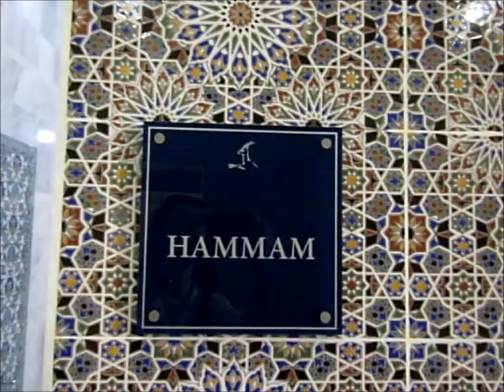Оазис в алжирской Сахаре / Gazelle d'Or, El Oued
Дюны, пальмовые рощи и 5* отель "La Gazelle d'Or" в Сахаре.
Прямой рейс из Парижа до Эль Уэд (El Oued), около трёх часов.

Dunes, palmeraies et hôtel 5* dans le Sahara algérien.
Vol direct de Paris à El Oued, à peu près trois heures.